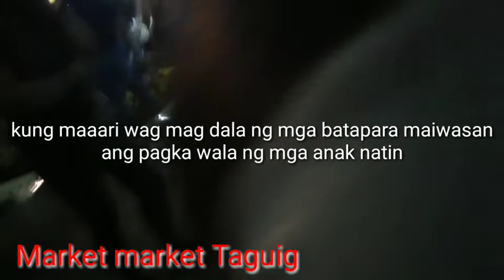MARKET MARKET TAGUIG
Flower's sa MARKET MARKET napakaraming mapagpilian guy's..